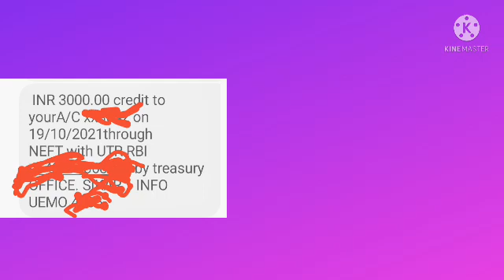खुशखबरी पेमेंट आया / अगस्त बिल पास | berojgari Bhatta latest news today 2021